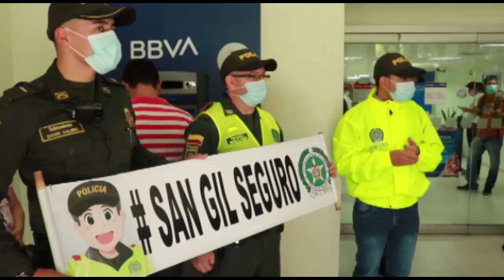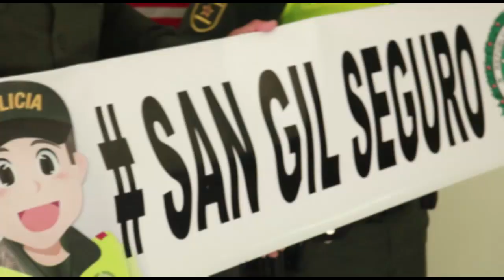RECOMENDACIONES BANCARIAS Y PAGO CON TARJETAS DE CRÉDITO